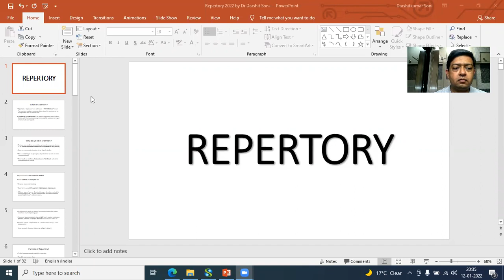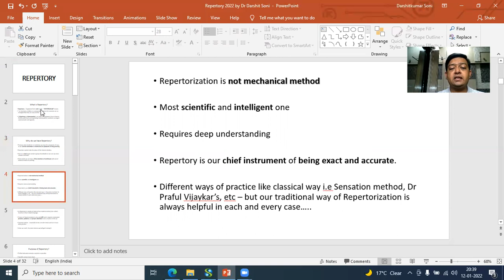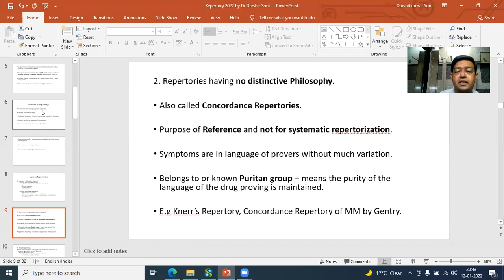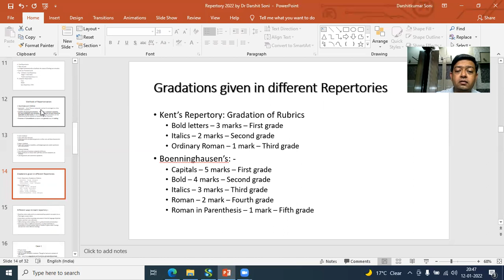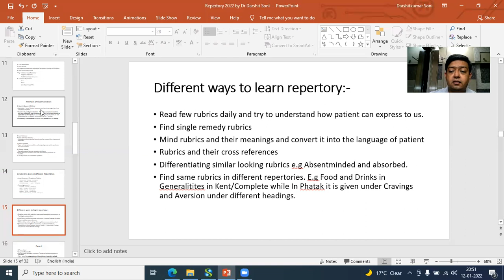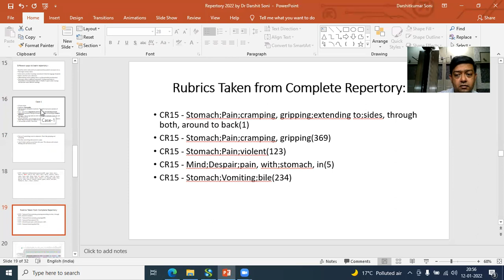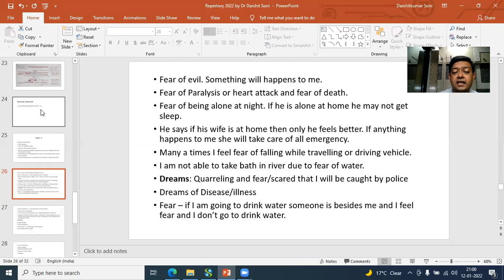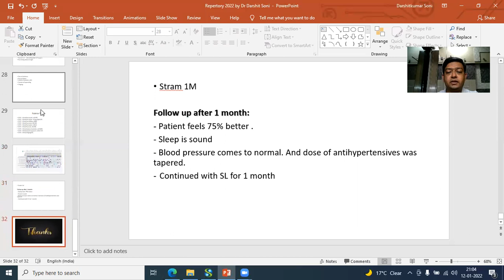ORTC-22 Video by Dr. Darshit Soni